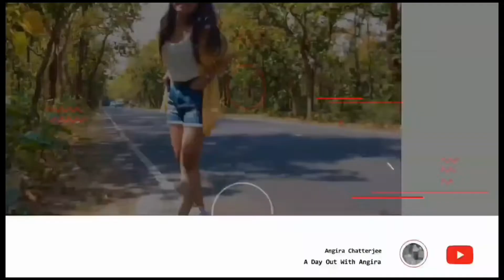Maha Ashtami || Vlog || Durga Puja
Happy durga puja to all